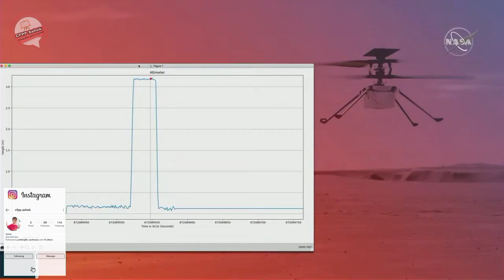Nasa successfully flies small helicopter on Mars .ভিন্ন গ্রহে উড়ল প্রথম হেলিকপ্টার। CFPP Ashok .4M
ইনজেনুইটি নামে পরিচিত এই ড্রোনটি এক মিনিটেরও কম সময়ের জন্য বায়ুতে ভেসে ছিল, তবে নাসা অন্য বিশ্বের কোনও বিমানের দ্বারা চালিত প্রথম যান, যা নিয়ন্ত্রিত বিমানটিকে প্রতিনিধিত্ব করছে।

 স্পেস এজেন্সি সামনের দিনগুলিতে আরও দু: সাহসিক উড়ানের প্রতিশ্রুতি দিচ্ছে। ইঞ্জিনিয়াররা প্রযুক্তির সীমা পরীক্ষা করতে চাইলে উচ্চতর এবং আরও উড়ানের আদেশ দেওয়া হবে।

 রোটারক্রাফ্টটি নাসার পার্সিভিয়ারেন্স রোভারের পেটে মঙ্গল গ্রহে নিয়ে যাওয়া হয়েছিল, যা ফেব্রুয়ারিতে রেড প্ল্যানেটের জেজেরো ক্র্যাটারে ছুঁয়েছিল । এরপর উদ্ভাবনকে অত্যন্ত হালকা করা হয়েছিল এবং সেই ফলককে অত্যন্ত ঘুরিয়ে দেওয়ার ক্ষমতা (350 ওয়াটের একটি শীর্ষ শক্তি) দেওয়া হয়েছিল দ্রুত ।

 মঙ্গল গ্রহের দূরত্ব - বর্তমানে মাত্র 300 মিলিয়ন কিলোমিটারের নিচে - এর অর্থ রেডিও সংকেতগুলি মধ্যবর্তী স্থানটি অতিক্রম করতে কয়েক মিনিট সময় নেয়।  জোহস্টিকের মাধ্যমে উড়ান পরিচালনা করা হয়।

 উড়ানের কাজটি দেখে তিনি কীভাবে অবাক হয়েছেন তা জানতে চাইলে মিমি অং বলেছিলেন: "না, আমি নই। আমরা আমাদের পরীক্ষাগার পরীক্ষায় পৃথিবীতে সমীকরণ, মডেলগুলি এবং যাচাইকরণটি সত্যিই পেরেক দিয়েছিলাম। সুতরাং, এটি তখন একটি প্রশ্নে পরিণত হয়েছিল : আমরা কি দক্ষতা তৈরির জন্য, মহাকাশের পরিবেশে বাঁচতে, মঙ্গলগ্রহের পরিবেশকে বাঁচতে সঠিক উপকরণগুলি বেছে নিয়েছি?

 তিনি বিবিসি নিউজকে বলেন, "আমরা 'তত্ত্ব থেকে সত্যই এখন এটি করতে পেরেছি' বলে চলেছি। এটা মানব জাতির জন্য এটি প্রথম প্রধান শিক্ষণীয় দিক।

 হেলিকপ্টার টিতে দুটি ক্যামেরা রয়েছে।  একটি কালো-সাদা ক্যামেরা যা মাটিতে নীচে নির্দেশ করে, যা নেভিগেশনের জন্য ব্যবহৃত হয়, এবং একটি উচ্চ-রেজোলিউশনের রঙিন ক্যামেরা যা দিগন্তের সন্ধান করে।

 পৃথিবীতে ফেরত পাঠানো নমুনা নেভিগেশন চিত্রগুলি হেলিকপ্টারটির ছায়াটি অবতরণ করতে করতে ক্রটারের মেঝেতে প্রকাশ করেছিল।

 পার্সিভারেন্স রোভার 65 মিটার দূর থেকে ছবি তুলতে সক্ষম।এর সম্পূর্ণ সিকোয়েন্স ভিডিওটি এই পৃষ্ঠার শীর্ষে দেখা যাবে।

The drone, called Ingenuity, was airborne for less than a minute, but Nasa is celebrating what represents the first powered, controlled flight by an aircraft on another world.

 Confirmation came via a satellite at Mars which relayed the chopper's data back to Earth.

 The space agency is promising more adventurous flights in the days ahead.Ingenuity will be commanded to fly higher and further as engineers seek to test the limits of the technology.

 The rotorcraft was carried to Mars in the belly of Nasa's Perseverance Rover, which touched down in Jezero Crater on the Red Planet in February.Ingenuity was therefore made extremely light and given the power (a peak power of 350 watts) to turn those blades extremely fast - at over 2,500 revolutions per minute for this particular flight.

 Control was autonomous. The distance to Mars - currently just under 300 million km - means radio signals take minutes to traverse the intervening space. Flying by joystick is simply out of the question.

 Asked whether she was surprised the flight had worked, MiMi Aung said: "No, I'm not. We really had nailed the equations, the models and the verification here on Earth in our laboratory tests. So, it then became a question of: have we chosen the right materials to build Ingenuity, to survive the space environment, to survive the Mars environment?

 "We've gone from 'theory says you can' to really now having done it. It's a major first for the human race," she told BBC News.

 Ingenuity has two cameras onboard. A black-and-white camera that points down to the ground, which is used for navigation, and a high-resolution colour camera that looks out to the horizon.

 Sample navigation images sent back to Earth revealed the helicopter's shadow on the floor of the crater as it came back in to land.

 The Perseverance rover was watching and snapping away from a distance of 65m. Its full-sequence video can be seen at the top of this page.